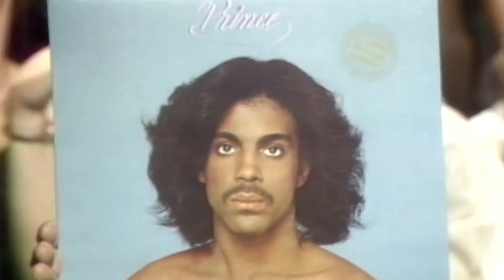Prince's Iconic Guitar 🎸 This Object in History | Smithsonian Channel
There's never been another performer like Prince, and the same can be said of his iconic yellow cloud guitar, donated to Smithsonian’s National Museum of American History in 1993. In this episode of This Object in History, we partner with Prince’s own ‘Paisley Park’ label to trace this particular model’s history–and we think it may have been the guitar from a key scene in ‘Purple Rain.’ Join us on a journey through the history of an iconic instrument, every bit as fascinating as the artist it belonged to.